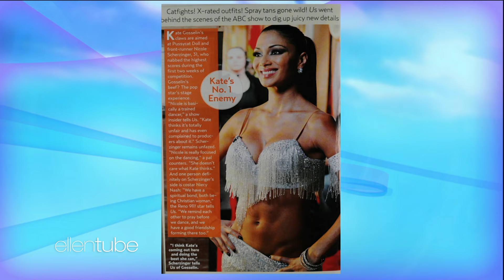Best of ‘Dancing with the Stars’ Contestants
Step into the spotlight as “Dancing with the Stars” contestants bring their moves and charm to Ellen’s stage!